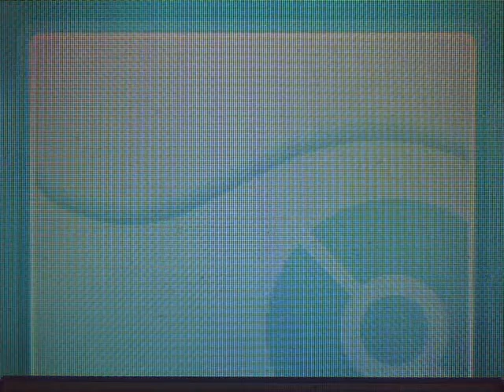Pokémon HeartGold #095: The Most Dangerous Pokémon...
We finish off Janine, all right...

But a horrifying Pokémon appears, ruining our progress.